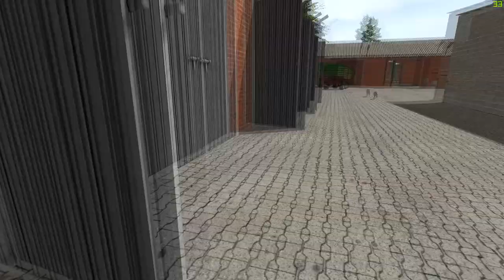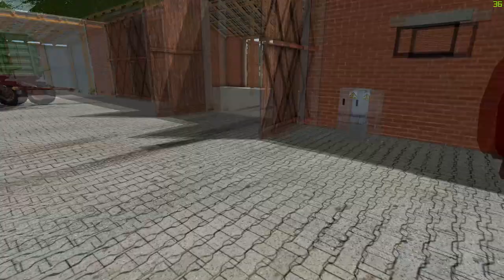SOMSIADY | #3 -Żniwujemy :P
Siema, zapraszam was po dłuuuugiej przerwie w tej serii, lecz musieliśmy wszystko ogarnąć ;)
Wcześniejszy odcinek znajdziecie u Krzywego GAMES